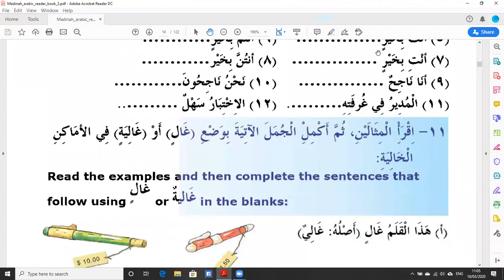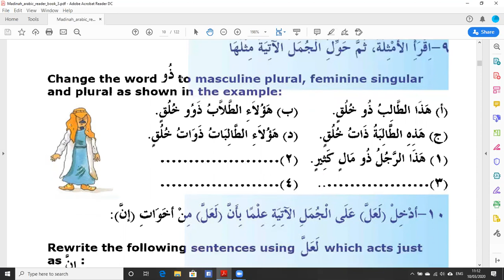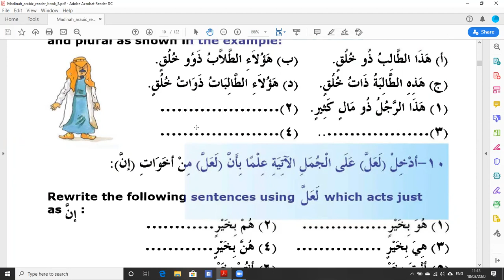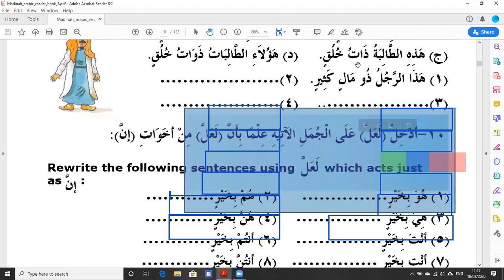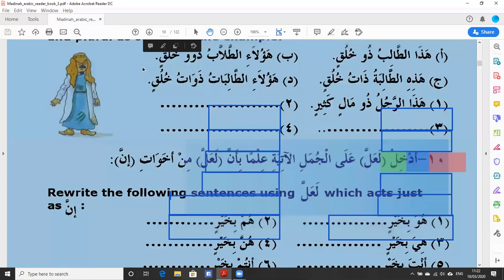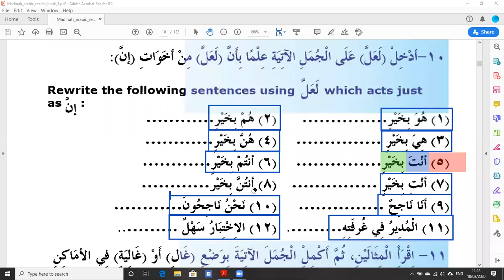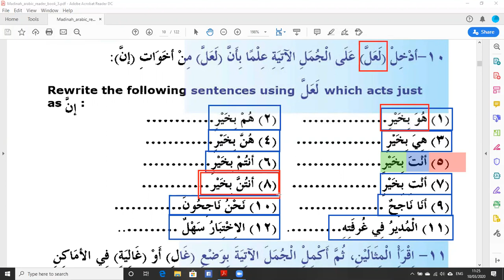Madina Book 3 Lesson 1 Page 8